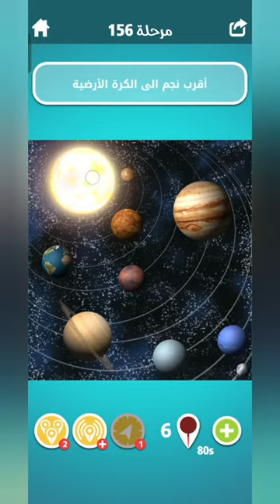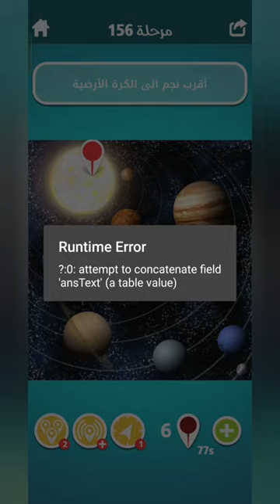لعبة ضربة معلم مرحلة 156